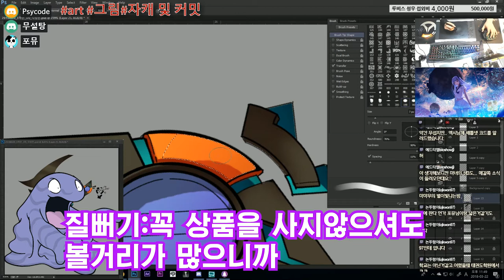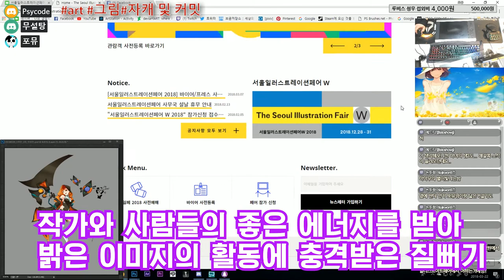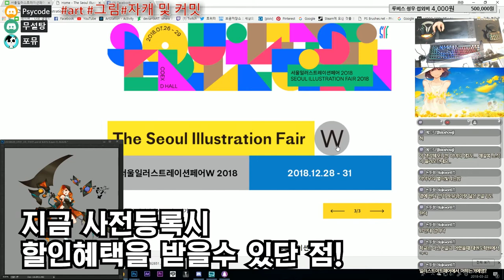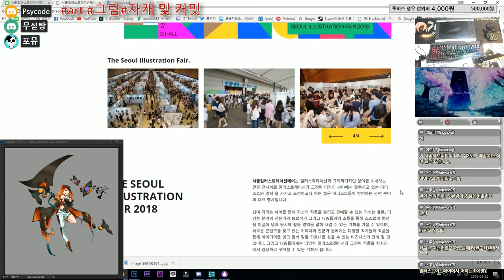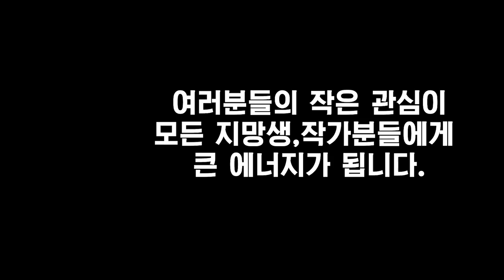서울일러스트레이션페어 2018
서울일러스트레이션페어 2018 사전등록하러가기 링크